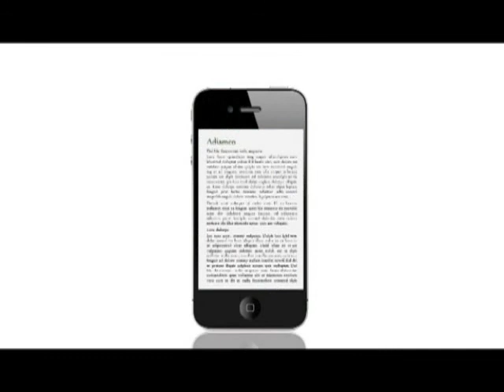《時事一叮》第三十五集：六四廿二週年後的討論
主持：李耀基 (民主動力成員)

六四晚會後，公眾注意到年輕一代的參與，連同近日有關德育及國民教育的討論，帶出新一代如何推動中國民運的思考。